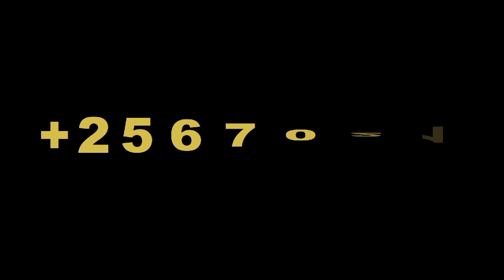JOIN THE MEGA CRUSADE 2024 by PS.ANDREW SEMAKULA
DATE: 29th-JULY TO 4th-AUGUST-2024
TIME: 10:00PM-9:00PM